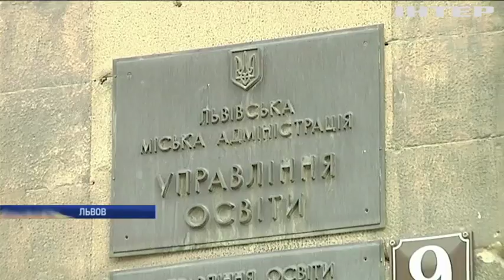Во Львове ищут виновных в массовых грабежах